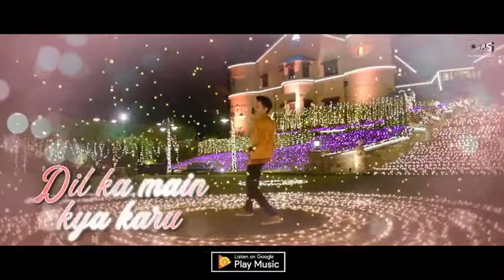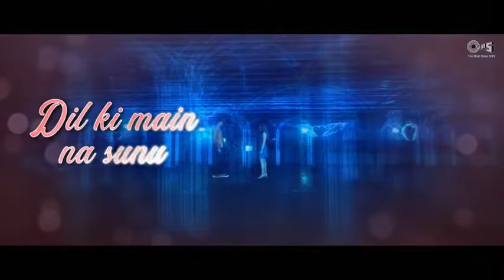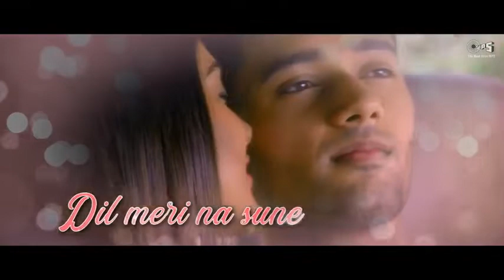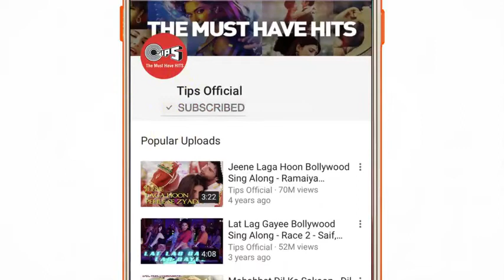main na janu ishq ki gali bas teri aahatein mili song genius movie song 2